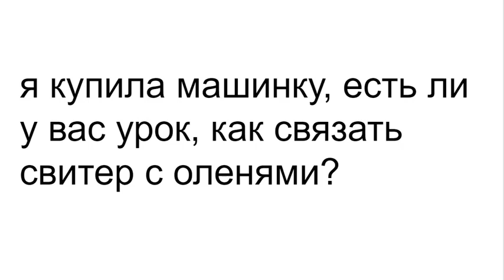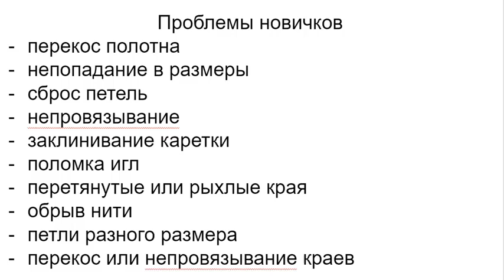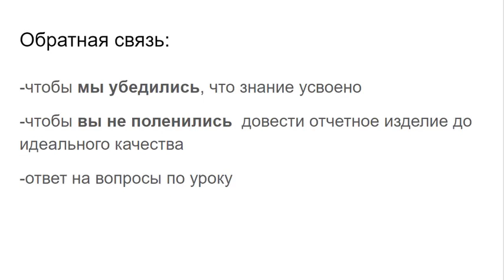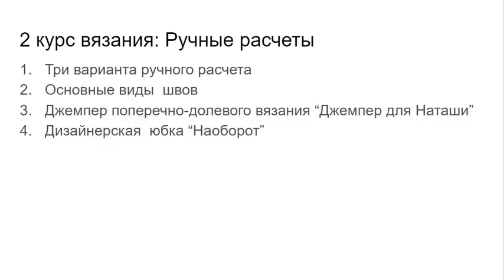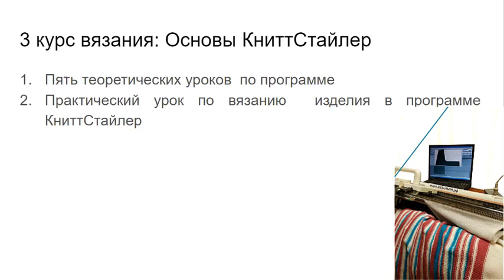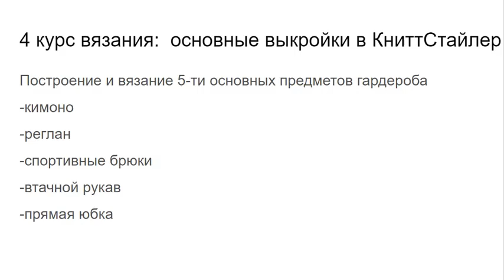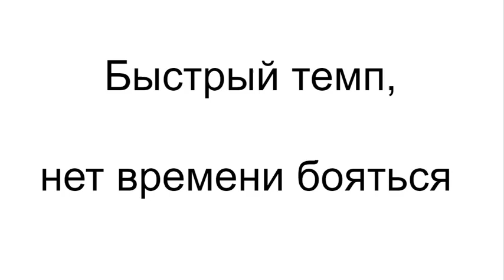Интенсивный курс машинного вязания для новичков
😨Как за месяц научиться вязать на машине?

‼Это можно сделать, только, если вы не боитесь испортить машинку и пряжу.

📌Когда вы играете, страх нет, все "понарошку"
✅Вот и давайте свяжем "понарошку" и вы поймете, что вязать- это как играть. Только гораздо больше пользы и удовольствия

Мы предлагаем:
- Обучение с нуля новичков он-лайн на любых вязальных машинах:

ИЗБА-ВЯЗАЛЬНЯ.рф   kvadrat-n.ru